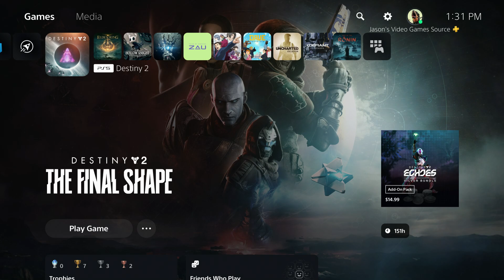Destiny 2 The Final Shape - Requiem: The Seclusion | Exit Cave | Zavala Diorama | The Witness